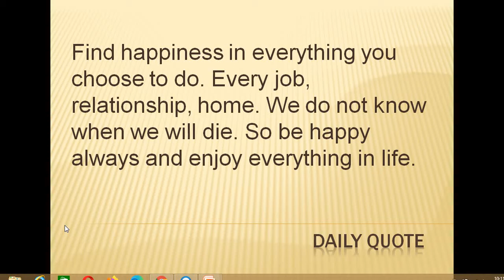job quotes | Quote about job | Motivational Quotes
Job Quotes are motivational quotes for job holders even in worst condition of job. These quotes help them to find a joy and happiness in everything.